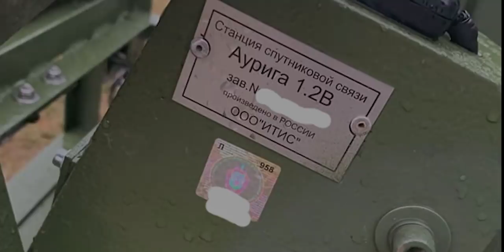Цікаві трофеї українські воїни захопили на півночі України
Зокрема, це і російська портативна система супутникового зв'язку «Аурига-1.2В». / Interesting trophies were captured by Ukrainian warriors in the north of Ukraine. In particular, it is the russian portable satellite communication system "Auriga-1.2B".
Розроблена у 2014 новітня для росії система забезпечує швидкісний супутниковий звязок між підрозділами. / Developed in 2014, the newest system for russia provides high-speed satellite communication between units.
Разом переможемо! Let's win together!

Джерело: ФБ сторінка Генеральний штаб ЗСУ